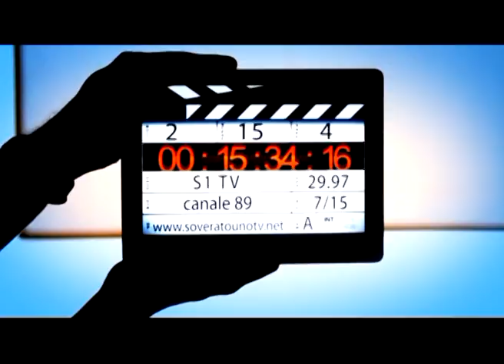Nuova di Francia - Cortale 1-1- del 12 Marzo 2017